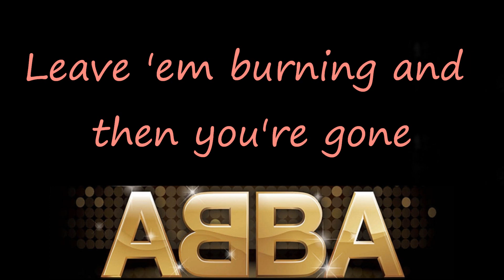Dancing Queen - ABBA (lyrics)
You can jive
 Having the time of your life
 See that girl
 Watch that scene
 Dig in the dancing queen

 Friday night and the lights are low
 Looking out for a place to go
 Where they play the right music
 Getting in the swing
 You come to look for a king
 Anybody could be that guy
 Night is young and the music's high
 With a bit of rock music
 Everything is fine
 You're in the mood for a dance

 You are the dancing queen
 Young and sweet
 Only seventeen
 Dancing queen
 Feel the beat from the tambourine
 You can dance
 You can jive
 See that girl
 Watch that scene

 You're a teaser, you turn 'em on
 Leave 'em burning and then you're gone
 Looking out for another
 Anyone will do

 Young and sweet
 Only seventeen
 Dancing queen

 You can dance
 You can jive
 See that girl
 Watch that scene